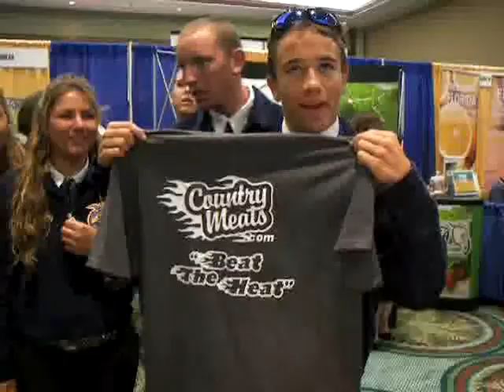Geatches Country Meats Beat The Heat! #2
Beat The Heat contest at conventions arround the US. Country Meats in Ocala, FL. Smoked Snacks for Fundraising!